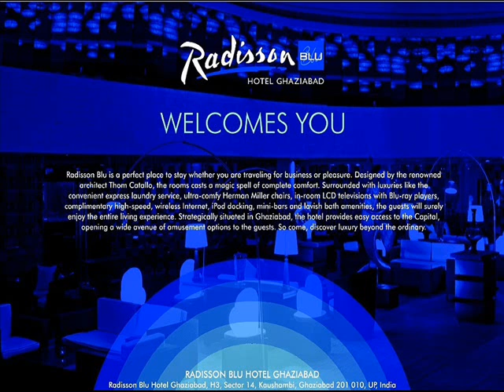KM Trade Tower Radisson Blu Ghaziabad